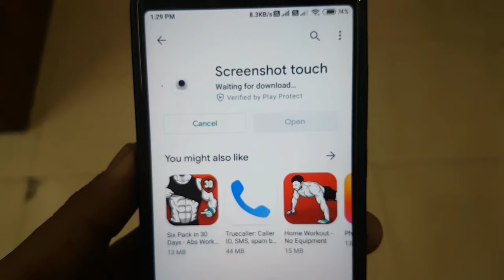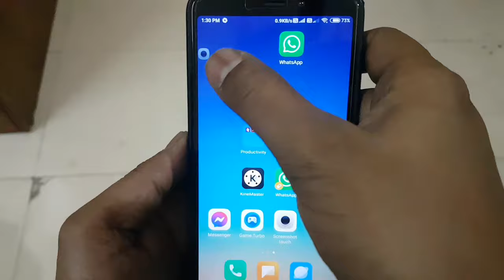Screenshot Kaise Lete Hain | Screenshot Kaise Le | Screenshot Kaise Liya Jata Hai